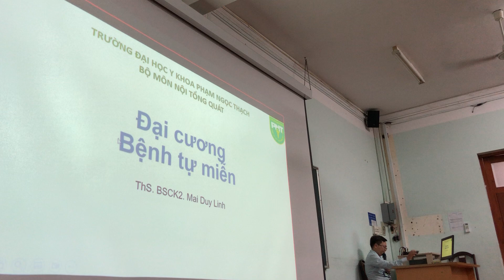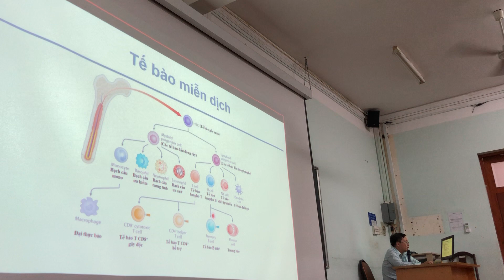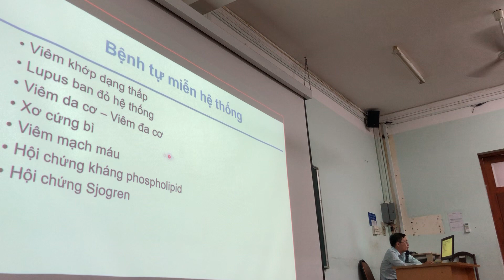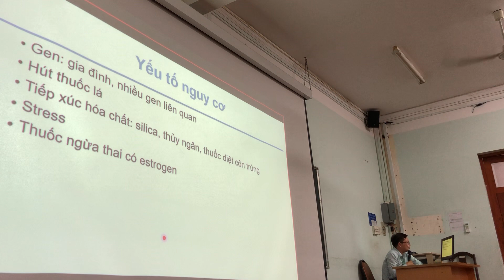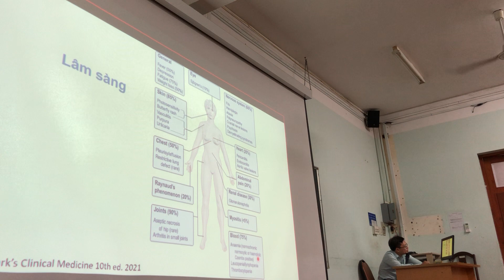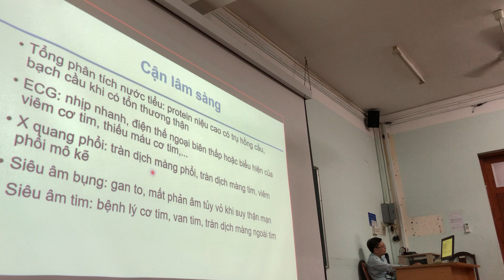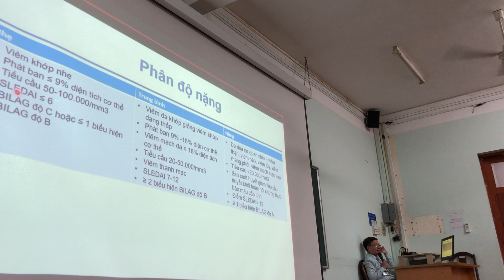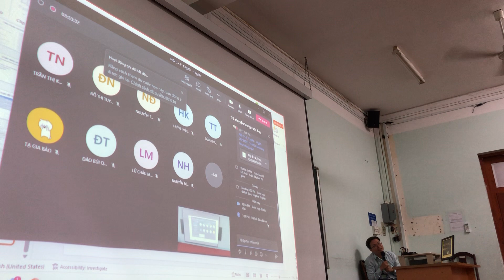BỆNH HỌC NỘI 3&4 - BỆNH TỰ MIỄN & LUPUS BAN ĐỎ HỆ THỐNG - 18/10/2022